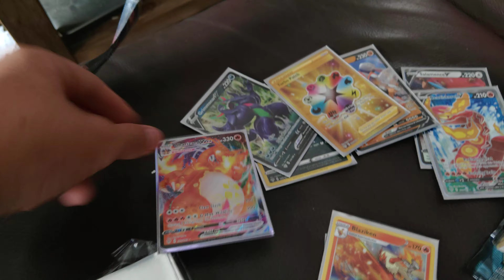September 15, 2020